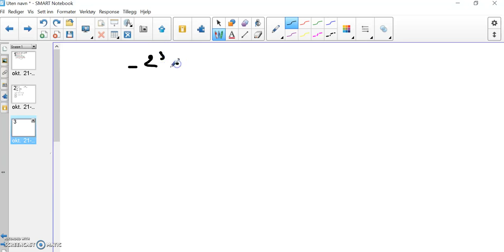Potenser med negative grunntall